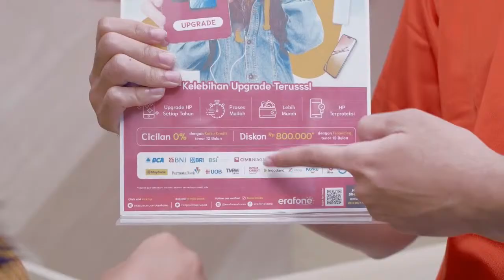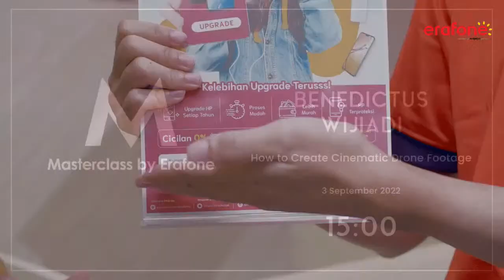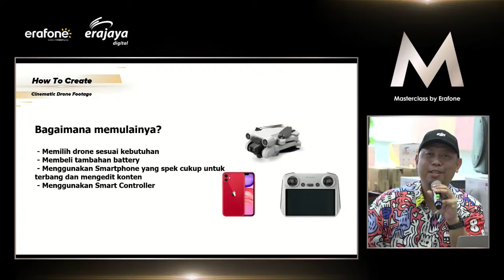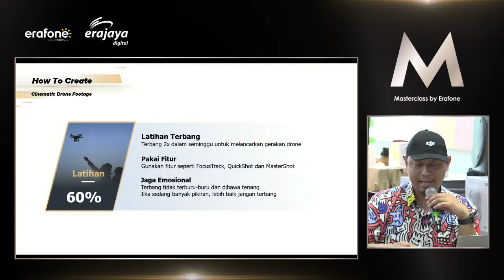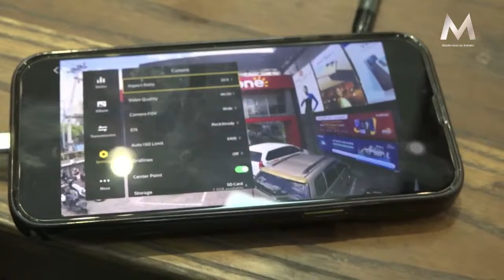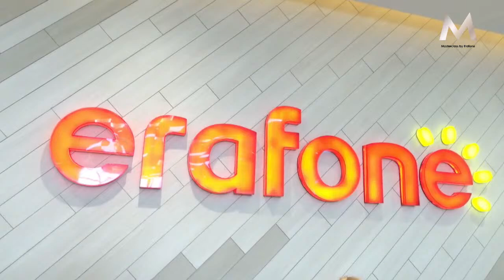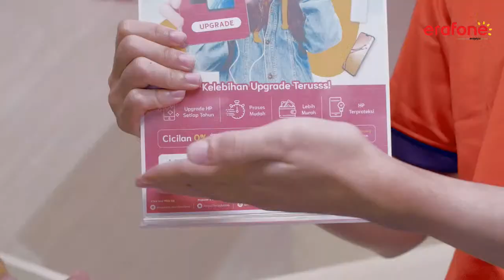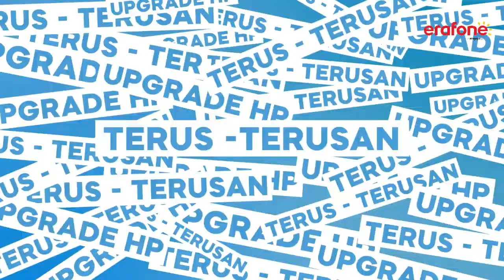Masterclass by Erafone | HOW TO CREATE CINEMATIC DRONE FOOTAGE w/ Benedictus Wijiadi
Masterclass Erafone diadakan untuk mendorong para konten creator untuk tetap terus berkarya dan produktif selama tahun 2022 ini.

Masterclass akan menghadirkan para pembicara yang sudah tersertifikasi di industri kreatif. Kesuksesan yang mereka dapatkan tidak lepas dari gadget-gadget yang membantu mereka untuk terus produktif dalam berkarya. Untuk workshop How to Create Cinematic Drone Footage dengan Benedictus Wijiadi, kita akan membahas tata cara pengambilan video secara sinematik dengan Drone.

Daftar Masterclass by Erafone sekarang, GRATIS!